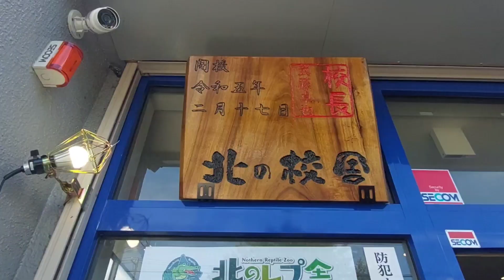｢北の校舎｣生徒と山遊びする｢2023年7月30日｣生き物生体研究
今回も北の校舎生徒達と山遊びしてきました🎵
元気いっぱいの子供達からパワーもらいました‼️

ヘビ 採集